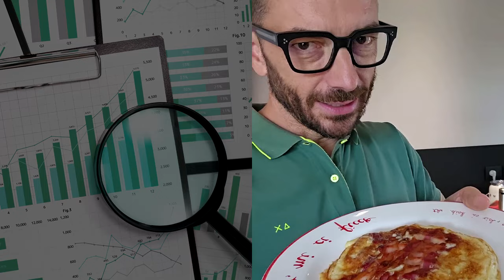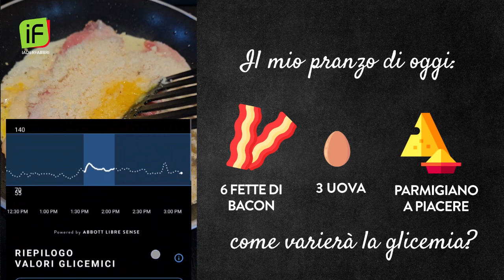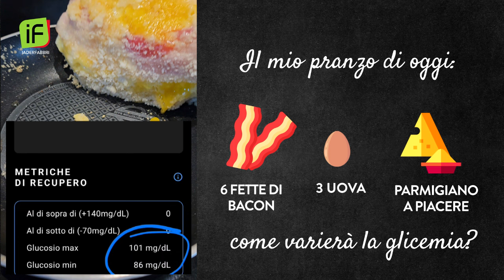IL MIO PRANZO DI OGGI & GLICEMIA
Ho improvvisato un pranzo e vi ho reso partecipe della ricetta improvvisata con quello che avevo in frigorifero del mio HUB e senza badare come sempre a pesi o misure ma solo comprendendo la qualità dei macronutrienti utilizzati per ottenere il mio obiettivo ovvero glicemia stabile.

Un pranzo altamente saziante, molto gustoso e che mi ha permesso di rimanere lucido e bello energico nelle ore seguenti e la mia glicemia? guarda il video.
Fammi sapere se proverai questo pranzo nei commenti.